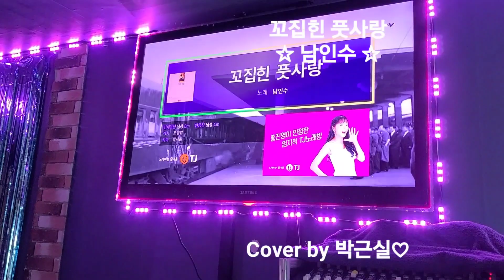⚘️꼬집힌 풋사랑[원곡'남인수]-박근실#희망의파랑새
4-1 ♥
꼬집힌 풋사랑1938년
,OKEH▼첫취입,대사,
남인수(南仁樹)노래,
조명암(趙鳴岩)작사,박시춘(朴是春)작곡
1.
발길로 차려무나, 꼬집어 뜯어라
애당초 잘못맺은,
애당초 잘못맺은, 아 ~꼬집힌 풋사랑
2.
마음껏 울려다오,네 마음껏 때려라
가슴이 찢어진들
가슴이 찢어진들, 아 ~못이겨 갈쏘냐
3.
뿌리친 옷자락에 눈물이 젖는다
속아서 맺은사랑
속아서 맺은사랑, 아 ~골수에 사모쳐

(2절.3절사이 간주 대사:
발길로 차라구요? 꼬집어 뜯어라구요?
마음껏 차고 싶고,꼬집어 뜯고 싶어요
누가 당신을 가라고 했소?슬퍼 보였소?
밤거리 사랑이란 담뱃불 사랑
마음데로 피우다가 버리는 사랑
허지만 당신만은 당신만은~아~)
4-2♥
꼬집힌 풋사랑1938년(50년대-재취입)
남인수 노래,조명암 작사,
추미림 개사,박시춘 작곡
1.
식은 정 식은 행복,
식은 정 식은 행복, 아 ~꼬집힌 풋사랑
2.
마음껏 울려다오 원망을 말고서
몸부림치는 님을,
몸부림 치는 님을, 아 ~내 어이 할소냐
3.
속이고 속는 세상,
속이고 속는 세상, 아 ~ 누구를 믿으랴

4-3♥
(50년대 재취입,스테레오 편집)
1.
식은 정 식은 행복,
2.
몸 부림치는 님을,
3.

4-4♥(스테레오및 대사편집)
"꼬집힌 풋사랑1938년,OKEH"
(70년대,대사 편집곡)
1.
식은 정 식은 행복,
2.
몸 부림치는 님을,
3.

(전주 대사/ㅡ
분 냄새 달콤한 홍등의 거리
여기 웃는 사람이 있는가 하면
우는 사람도 있다.영자야!
왜 나만이 울어야 하니,내 행복을
뺏어간 사람은 너다.너란 말이다)

(1.2.사이 간주 대사/ㅡ
아니예요.아니예요
내가 언제 당신의 행복을 뺏어갔나요.
밤거리 사랑은 담뱃불 사랑
마음데로 피우다 버리는 사랑
누가 당신을 싫다고했소.가라고했소
그렇지만 당신만은 당신만은.)

(첫취입,대사) (재취입)
(재취입,스테레오편집)
(대사.스테레오편집)
4가지 곡이 있어
많이 햇갈려 다시 곡을 들어가며
가사내용을 수정 하였습니다..